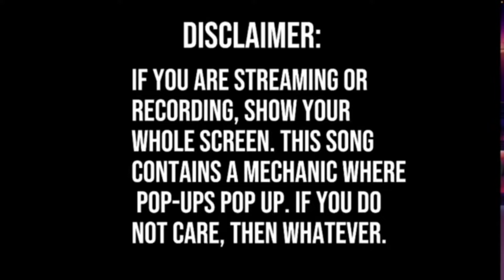Sunday Evening Simpin (an amazing fnf mod)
Here it is one of the coolest fnf mods I have played and I just got to say kudos to @nonichannelthe and the rest of the Sunday evening simpin team for doing an amazing job on this mod so far!!! I can’t wait to see how the mod looks when it is finished.